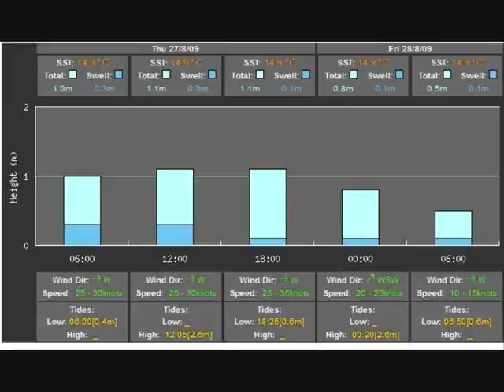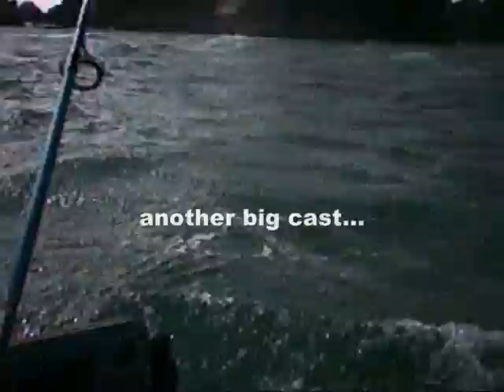Extreme Jetskifishing conditions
Jetskifsihing in the Hauraki Gulf, launching at Eastern Beach, heading to the Haystack annd back through Rakino.